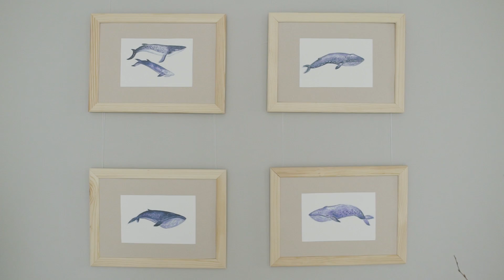Как прийти к своей мечте. Клиенты о Vigbo: фотографы Yellow Door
Новый сервис для фотографов, позволяющий красиво и удобно передавать съемки, увеличивать доход и привлекать новых клиентов. Попробовать бесплатно

Мы с огромным трепетом следим за творцами и особенно любим рассказывать о них. О людях, которые смело воплощают свои мечты и запускают проекты. Так вот теперь мы передаем эстафету творцам: чтобы они рассказали о своем знакомстве с Vigbo и о том, как изменился их проект после запуска сайта. В первом видео ребята из Yellow Door Ира и Ваня поделятся тем, как они пришли к своей мечте и как Vigbo помогает им в работе.

На канале Vigbo выходят видео о том, как создать и продвигать свое дело с нуля. Полезные и вдохновляющие видео.